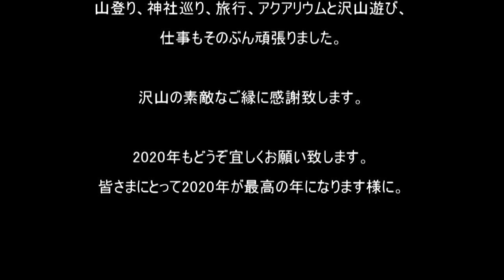2019化粧師秀の思い出写真集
このチャンネルは、メイクアップ、写真撮影、化粧師秀のイベント＆セミナー＆講演会から趣味のアクアリウム、ハイキング、キャンプ、旅の模様まで幅広い動画をご紹介しています。